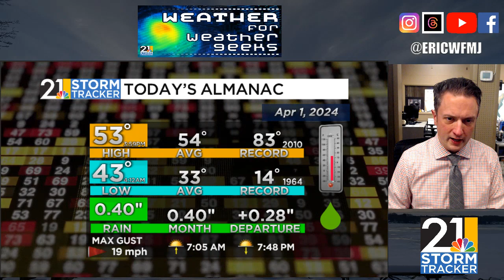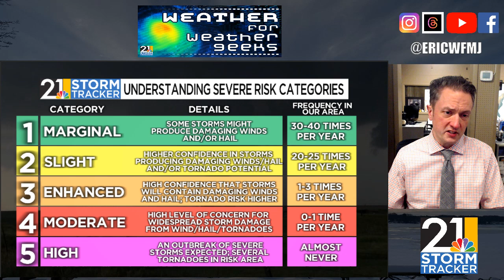Big Severe Weather Outbreak Possible | Weather For Weather Geeks 4/1/24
00:00 Intro
00:55 All About Potentially Big Severe Weather Day
09:15 Spring Goes Away
10:00 Eclipse Weather Update